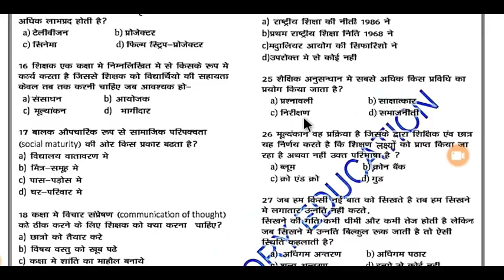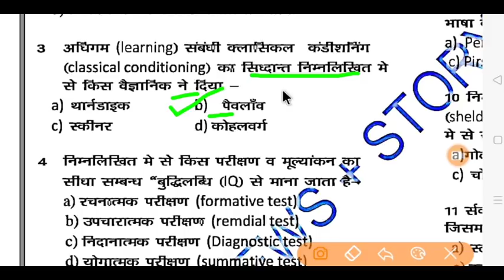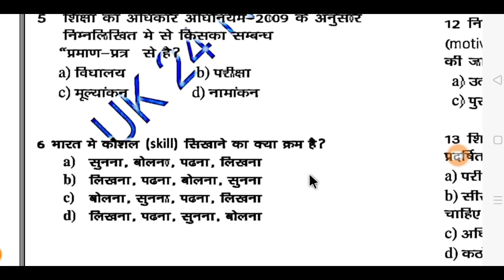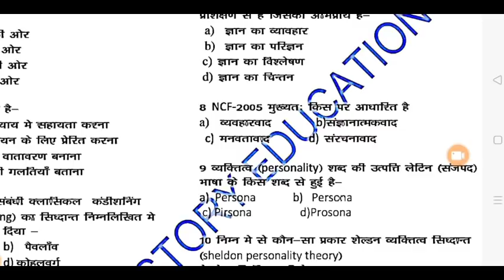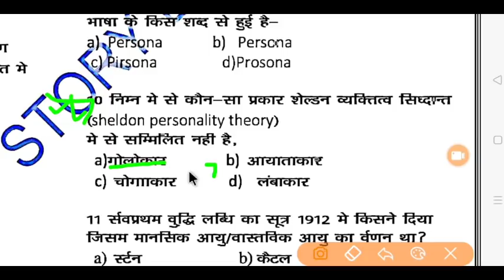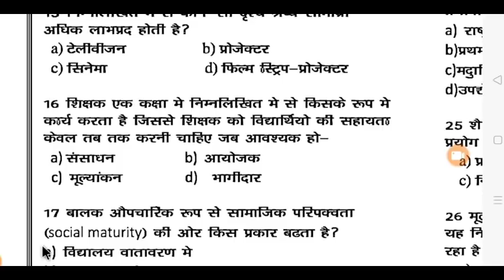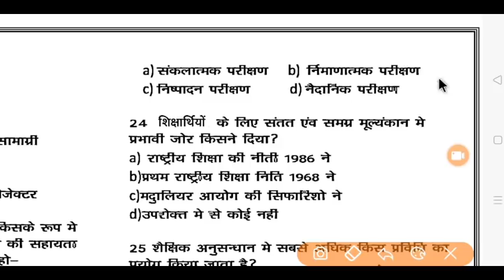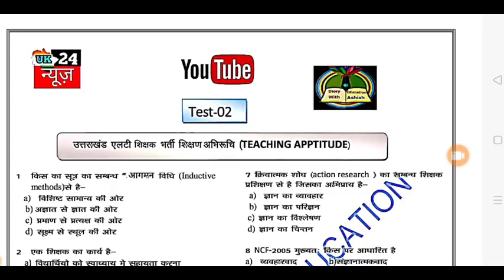उत्तराखंड LT शिक्षण अभिरुचि Super Test Series Part-2 ,New Syllabus के According 100% Exam Target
उत्तराखंड LT शिक्षण अभिरुचि Super Test Series Part-1 ,New Syllabus के According 100%  Exam Target